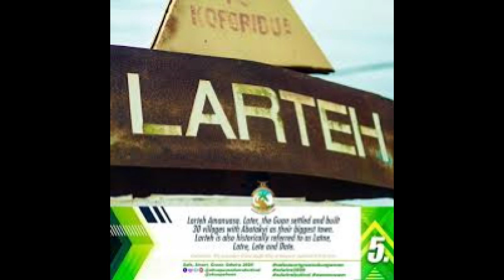The Guans,where did they come from? History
The Guans and where they came from. LINK TO THE KWAHUS.